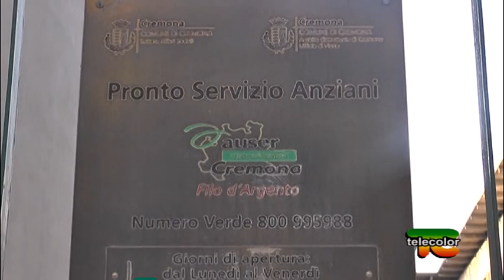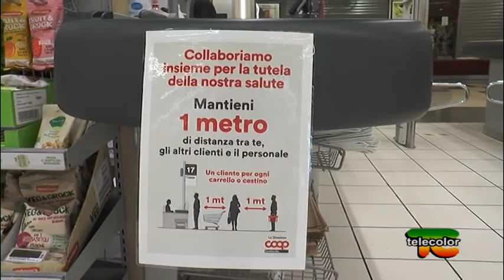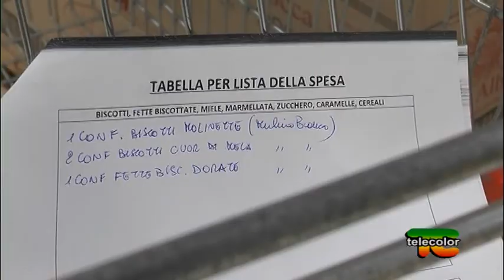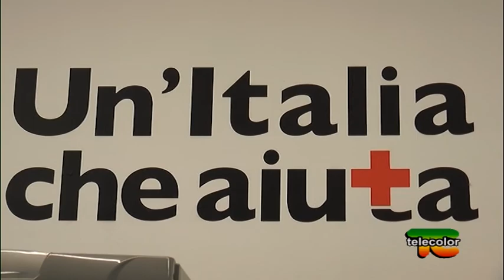Speciale L' Auser Cremona in prima fila contro il Coronavirus: 08.04.2020